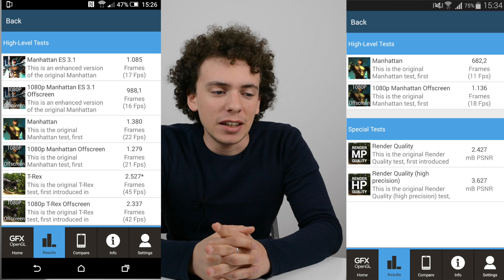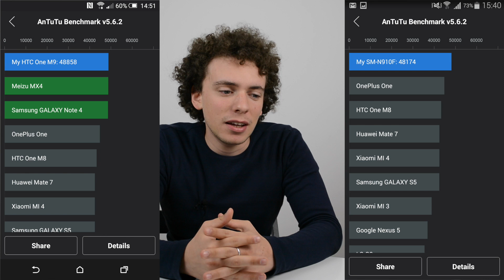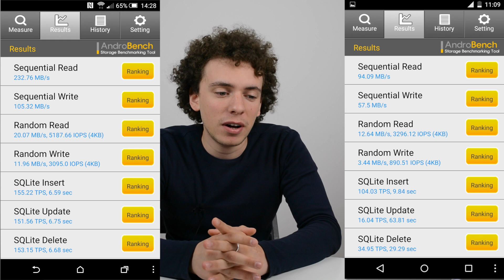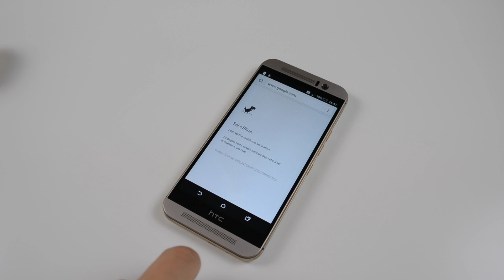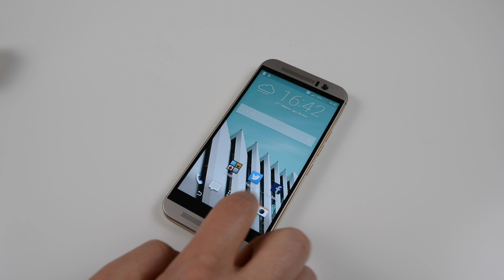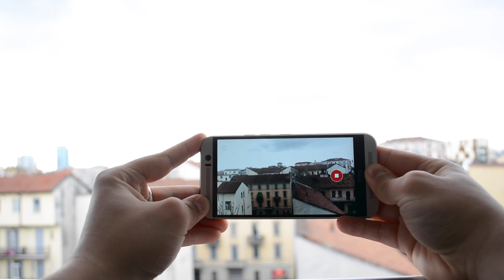HTC One M9: focus sulle performance da TuttoAndroid.net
Video focus sulle perfomance di HTC One M9 da Mikhael per